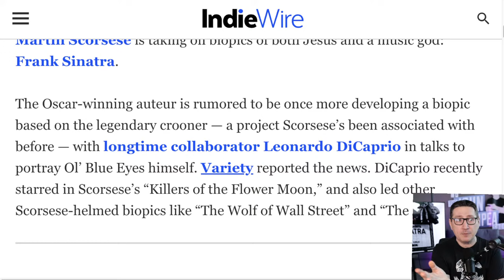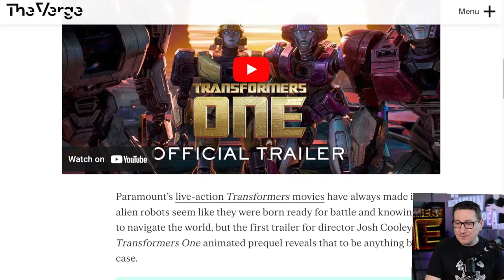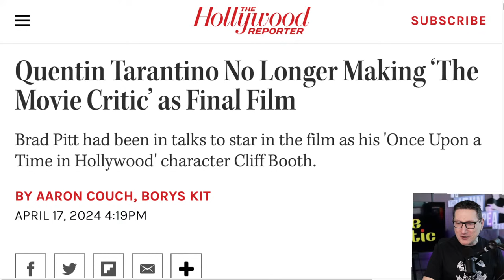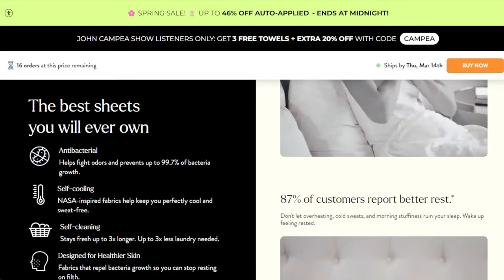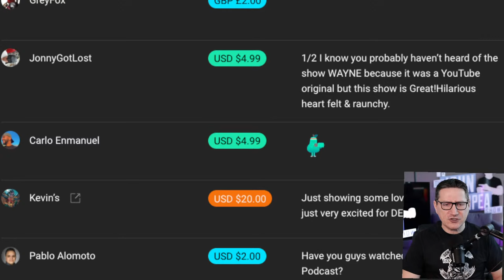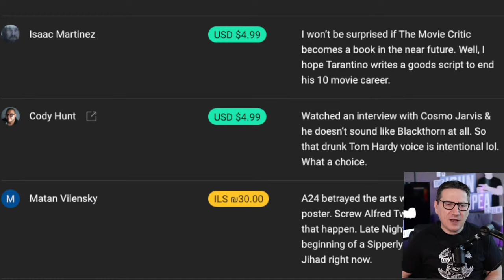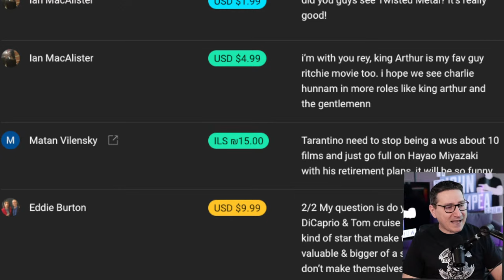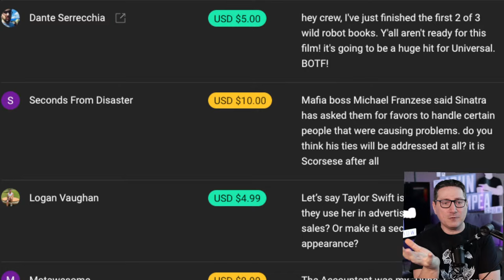Quentin Tarantino Scraps His “The Movie Critic” Film Last Minute - The John Campea Show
On today's episode:

00:00   Intro
02:18   Martin Scorsese To Direct Sinatra Film With Leonardo DiCaprio And Jennifer Lawrence
10:49   Transformers: One Trailer Arrives
20:52   Quentin Tarantino Drops His Final “The Movie Critic” Film
40:04   Questions From Our Channel Members

Mic pre-amps

Streaming Software
Wirecast Pro